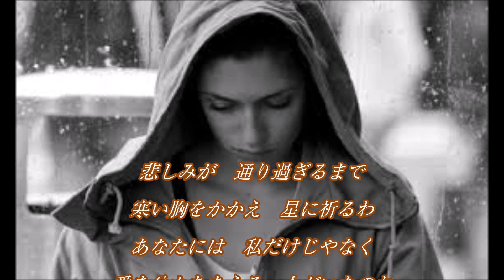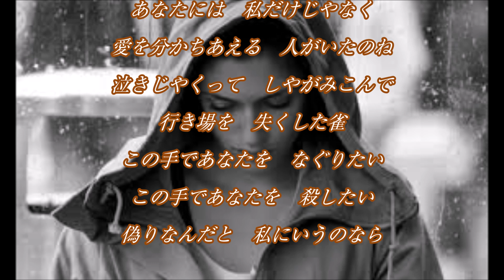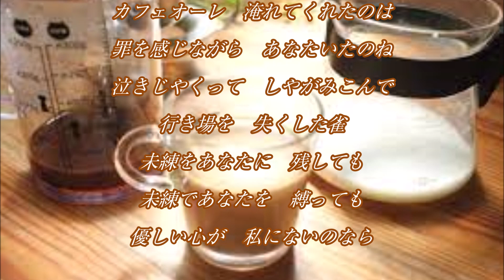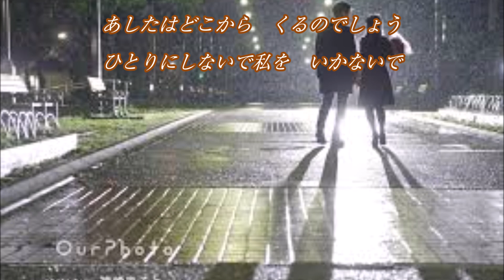💎 新曲 C/W 「カフェオーレ」 佐々木秀実 COVER ♪ hide2288 Jf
佐々木秀実さんの 新曲 「カフェオーレ」を歌わせていただきました。
「愛の詩」のカップリングです。